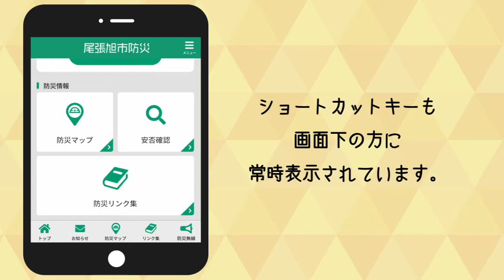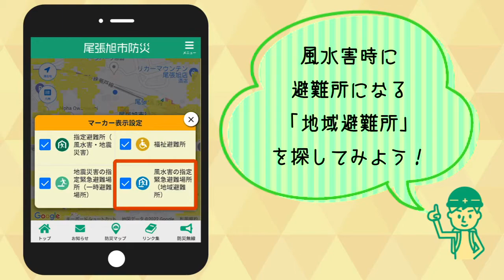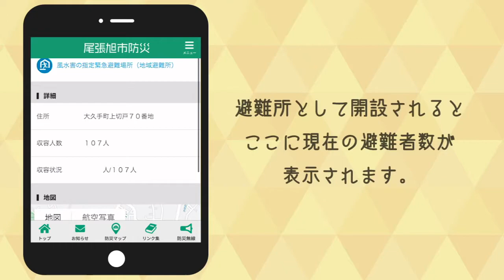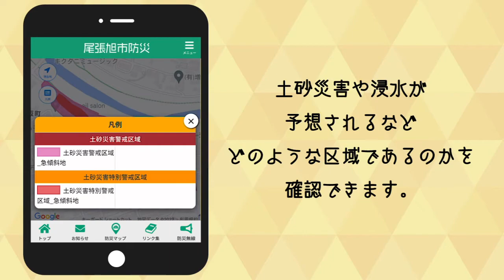防災動画（防災アプリその２防災マップ編）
市防災アプリの防災マップの操作方法についての動画です。避難所情報や避難所までのルート、危険区域などを確認する方法を解説します。